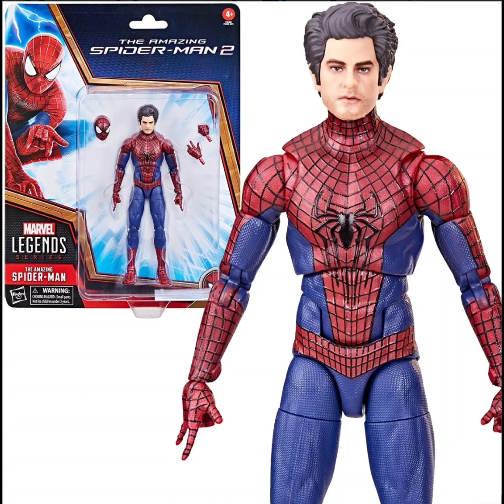Spider-Man: No Way Home Marvel Legends The Amazing Spider-Man 6-Inch Action Figure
Bring the excitement and wonder of the Marvel Universe to your collection with Hasbro Marvel Legends The Amazing Spider-Man! This collectible 6-inch-scale action figure is detailed to look like The Amazing Spider-Man from The Amazing Spider-Man 2. The Amazing Spider-Man Marvel Legends figure is fully articulated with premium design and poseable head, arms, and legs. This Marvel action figure comes with 3 accessories. Hasbro Marvel action figures' 6-inch scale make them great for posing and displaying in fans' collections. (Additional products each sold separately. Subject to availability.) This figure includes masked and unmasked heads, plus alternate hands. Ages 4 and up.